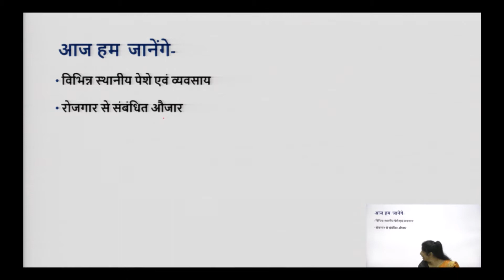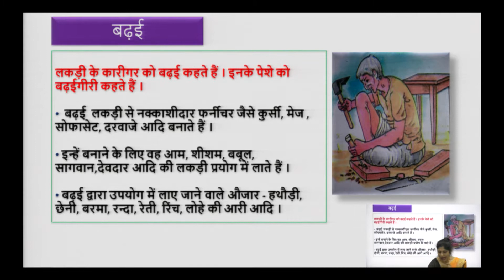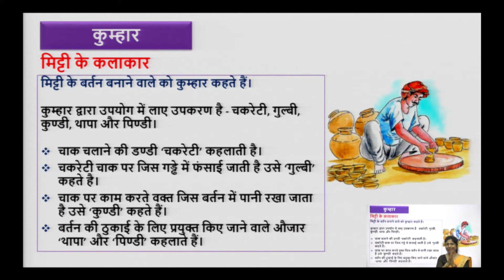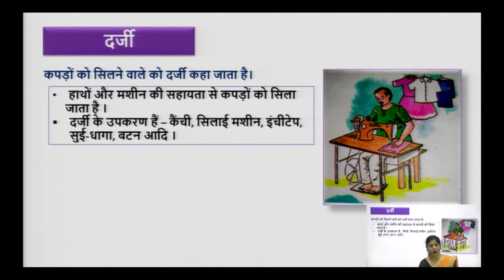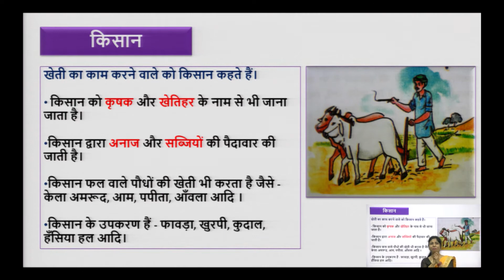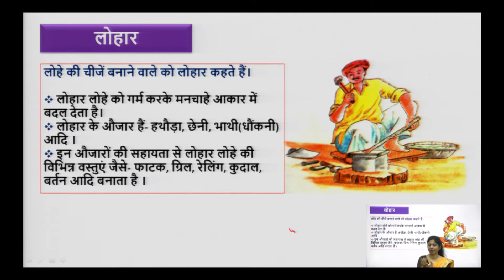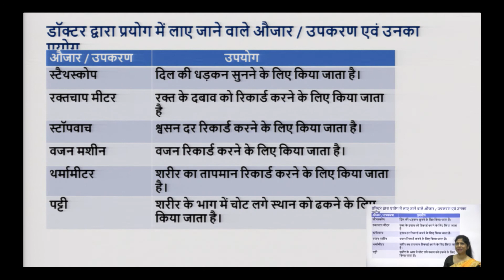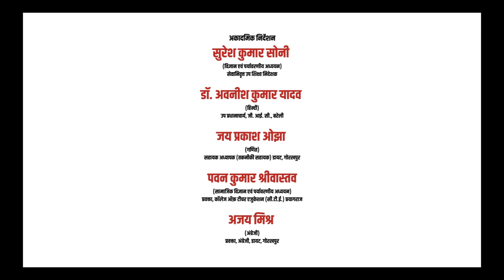कक्षा - 4 | पर्यावरण अध्ययन | पाठ - स्थानीय पेशे एवं व्यवसाय